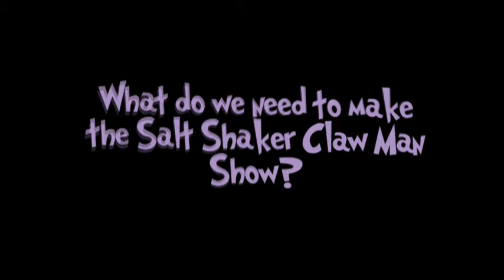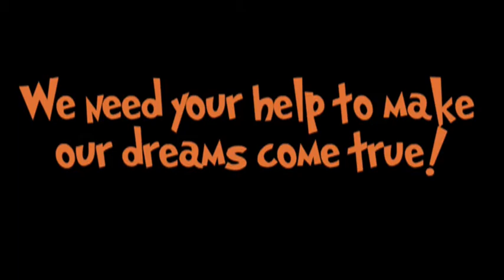Kickstarter Video for the Salt Shaker Claw Man Show